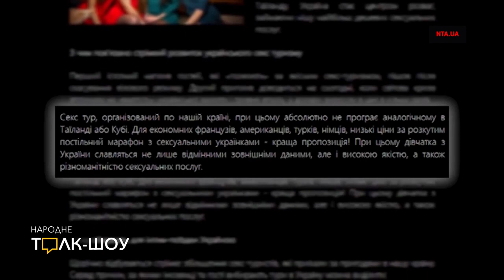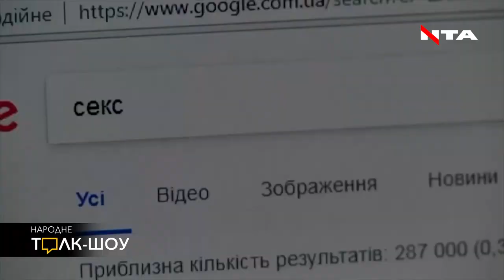"Правоохоронці з нас сміялися, бо ми не зафільмували статевого акту!" - журналістка НТА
💥 "З нас дуже голосно сміялися, бо ми не зафільмували статевого акту!" - журналістка телеканалу НТА Марія Шиманська розповіла, як правоохоронні органи відреагували на її журналістське розслідування щодо секс-туризму❗